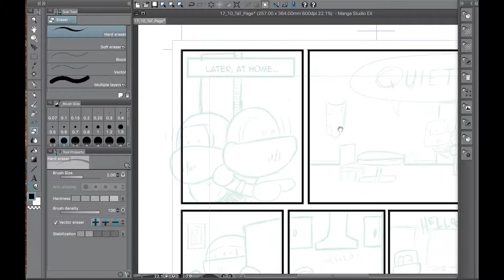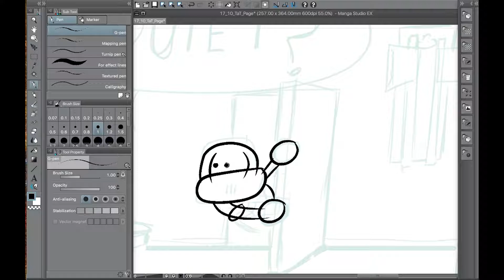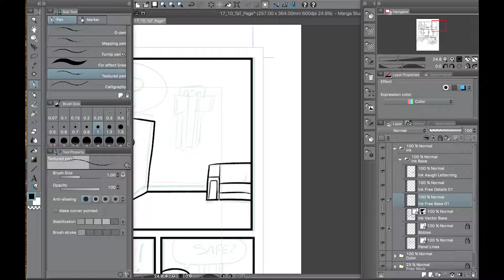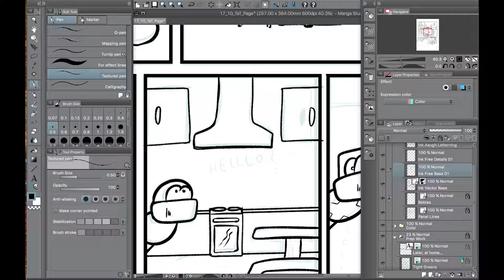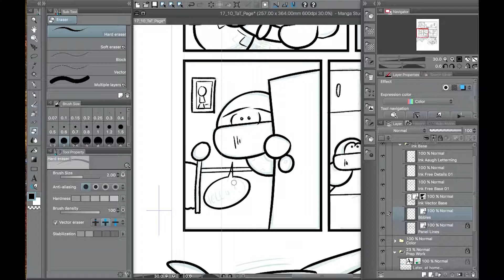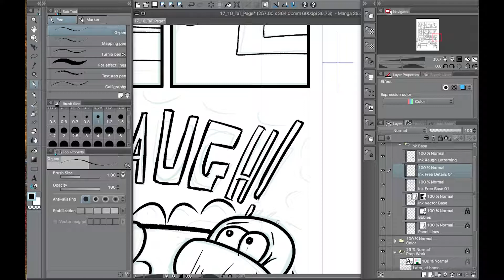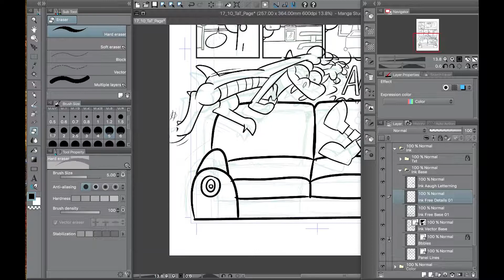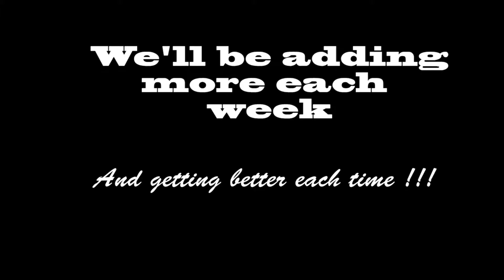17 10 TaT Movie 02 Ink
Title

Thimbles and Thumbs Page 05 Speed Draw (Ink) w/o Comments

Description

My Comments:

So this is the third set of videos.  They are based on page 06 of my webcomic Thimbles and Thumbs.  The comic is meant to be a fun comical view of a nontraditional knight and his best friend who happens to be a dragon.  The webcomic is my first and therefore an exercises in many different things.  Some of those things include story development and illustrations.  I’m really interested in learning more and would love to hear from you.

Thanks!!!  (^.^)

Software and Equipment If your interested:

I recorded the video as I drew everything on my MacBook.  I use an older 2013 MacBook with an iPad Pro and Apple Pencil.  The programs I use are Astropad, Manga Studio 5(Now Clip Studio), Quicktime, and Adobe Premiere Pro.

- Astropad allows me to draw on my iPad Pro utilizing the more advanced illustrating program (Manga Studio 5)
- Manga Studio 5 is my program of choice after I’ve storyboarded ideas.  It’s an amazing program for sketching, inking and even coloring.  I know the professionals seem to live and die by PhotoShop.  Since I’m learning how to best use these programs I’m sure I’ll figure out why that is.
- I use Quicktime to record my screen.  So far, for a Mac user, it’s been the best thing so far.
- I use Adobe Premier Pro to put music and video clips together.  It has so much more potential than that… It’s really a crazy nice program.

1. Always_Hopeful

2. Chaos

3. Ice_Crystals

4. So_Lost

5. Vespers